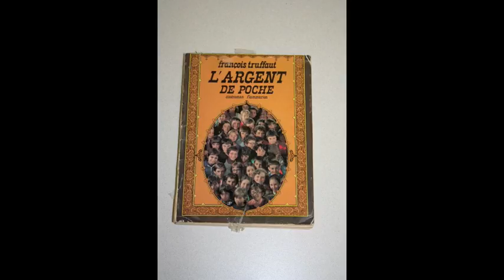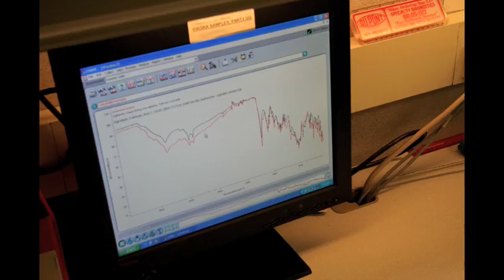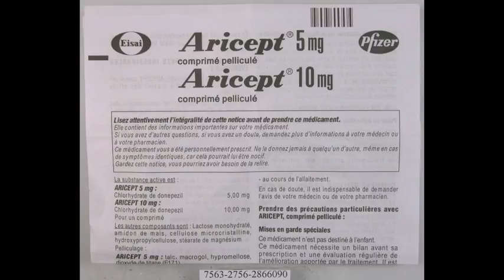Finding the fakers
Reporter Brendan Borrell guides a tour through the laboratory that helped convict a Chinese pharmaceutical counterfeiter